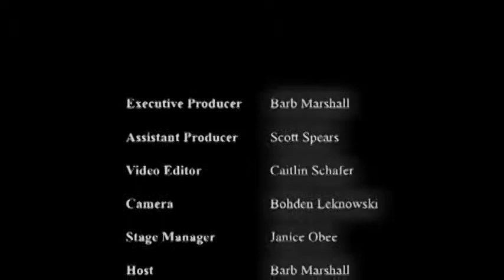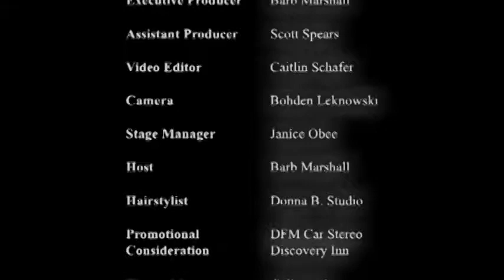A SECOND CHANCE/ forgiveness/ overcome obstacles/ give it to god/ turn your life around/ bible study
Have you ever experienced going the wrong direction with your relationship with Jesus? How much time have you spent with Jesus, today?  Have you placed obstacles in your relationship? Do you feel there is a void? What are the solutions to draw near to him? Jesus teaches this in the book of Revelation 3.
Have you ever just completely messed up? Thought "Why did I do that" or "I wish I could take that back"? God forgives. He allows U-turns.  Barb shares how when you give it to God, he will forgive you and you will see your life turn around!